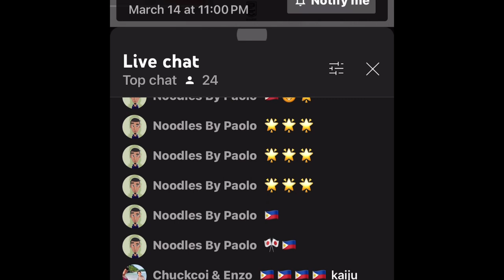Kai Sotto LIVE game in 2 Hours Time Hiroshima vs Hannary Z malapit na